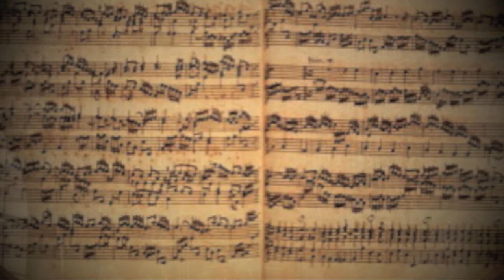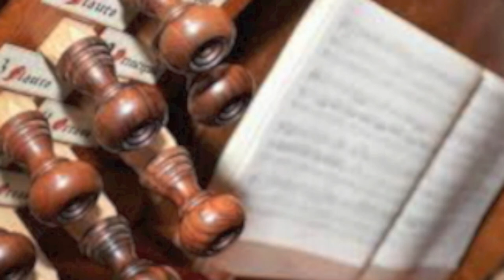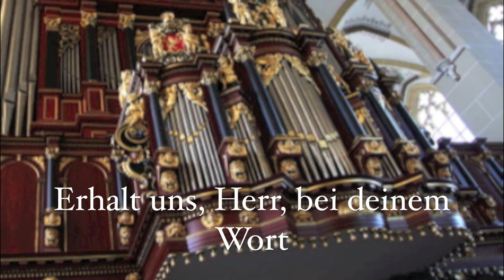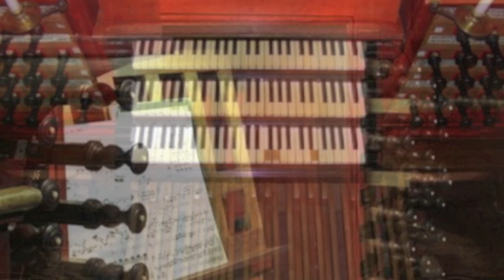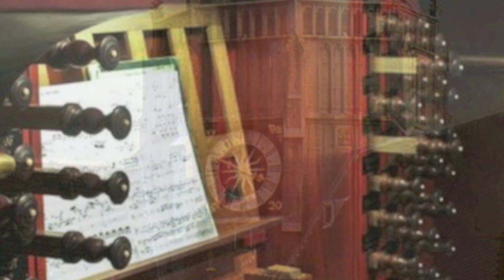Virtual Recital 14 - Chorale Preludes of Johann Gottfried Walther performed by Anthony Mark LaMort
Virtual Recital No.14 - Chorale Preludes of Johann Gottfried Walther performed by Rev. Anthony Mark LaMort

Compiled on 27. June, 2020